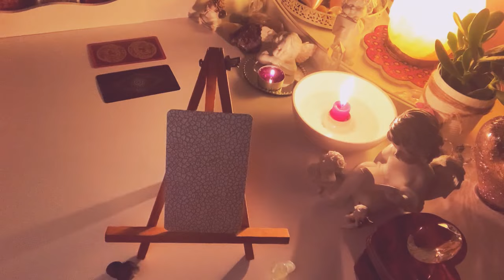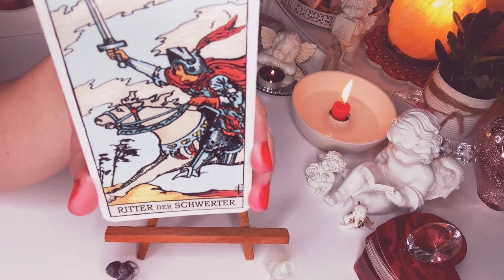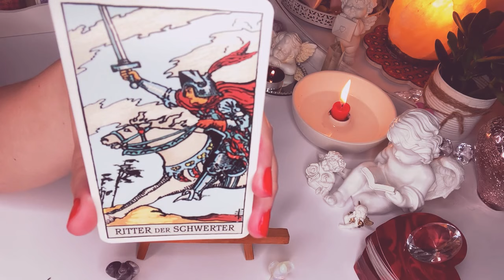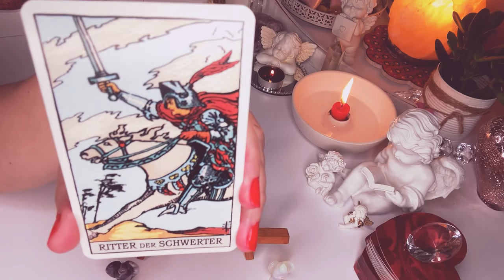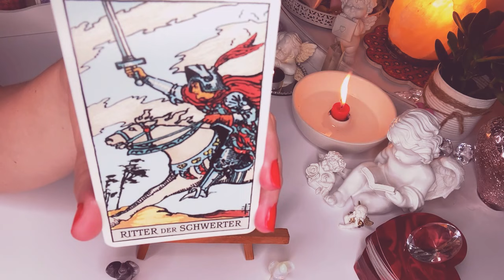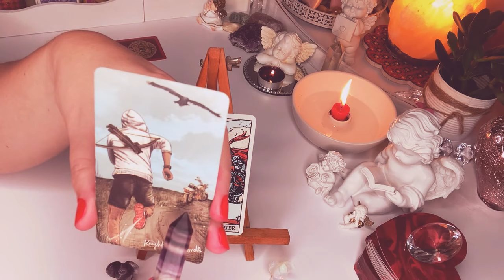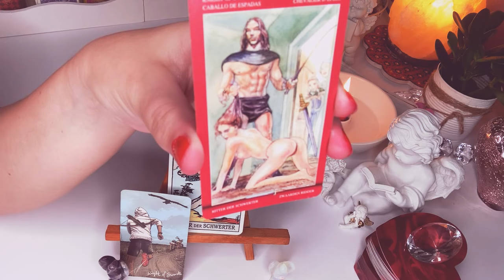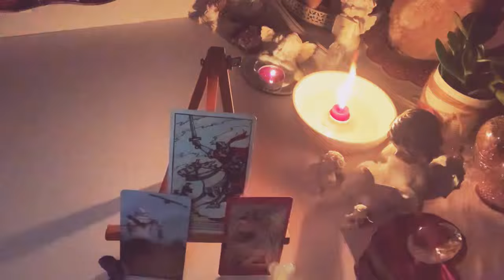KARTA DNIA☀️WTOREK, 22#czerwiec 2021☀️Karty Tarota☀️orakel tarot lenormand wrozby magia porady☀️